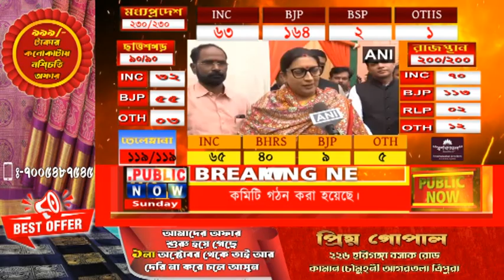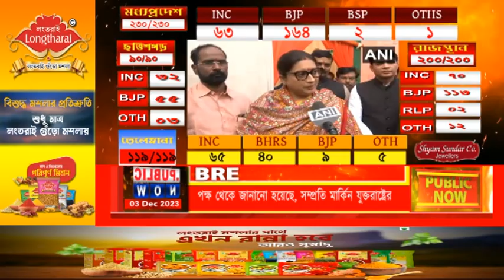চার রাজ্যে BJP'র জয় নিয়ে কি কেন্দ্রীয় মন্ত্রী স্মৃতি ইরানী বললেন "এটা MODI'র গ্যারান্টি" | BREAKING